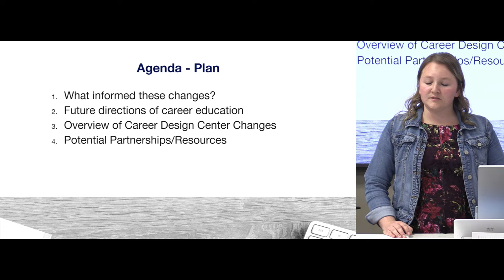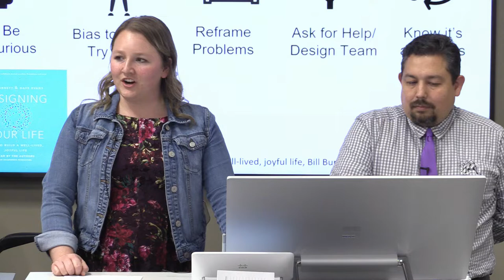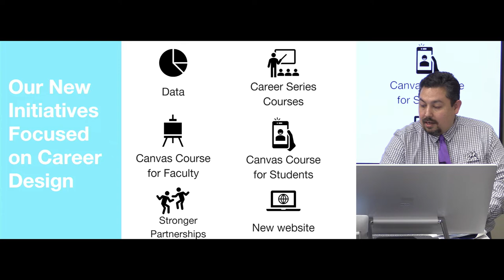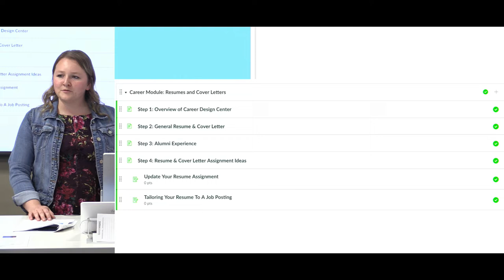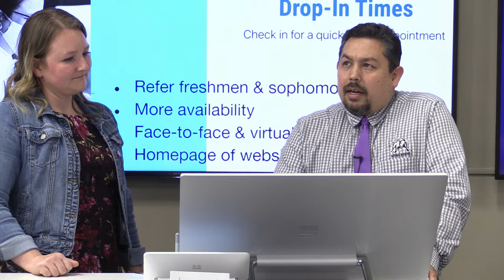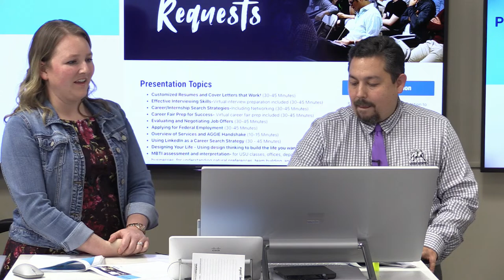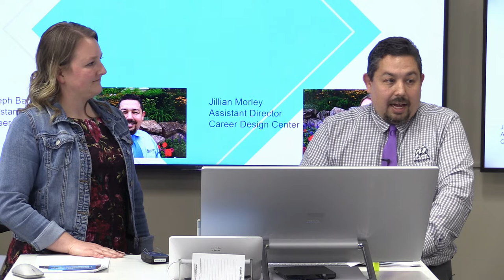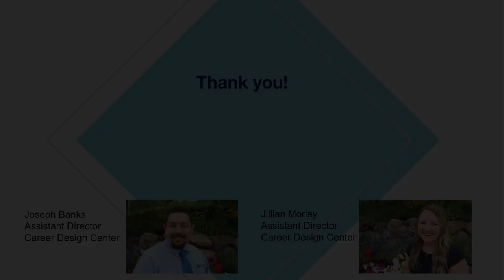Re-Launching the Career Design Center | Morley & Banks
Presented by,
Jillian Morley
Joseph Banks

Over the past year, the Career Design Center, formerly Career Services, has been very busy reimagining and redesigning career education at Utah State University. Based on national trends, research, data, feedback from the Utah State University (USU) community, and the workforce, changes were made to scale the Career Design Center's ability to reach all USU students. Career education is all of our responsibility - the future of the Career Design Center is to be a presence that is strategically integrated into the student academic experience, not just a brick-and-mortar location.

Our goal is to collaborate with more and more faculty so we can more intentionally help students be a learner, but also prepare for their careers and successfully transition into the workforce. Helping students gain experience through opportunities such as internships gives students a stronger advantage in the job market upon graduation. The Career Design Center can provide more strategic career education to help students navigate the ever-changing workforce needs. During this presentation, participants will receive an overview of the new direction of the Career Design Center, the context that informed our decisions, understand data around the importance of career education, learn about potential partnerships, and discuss ideas to continue to improve the career education for USU students.